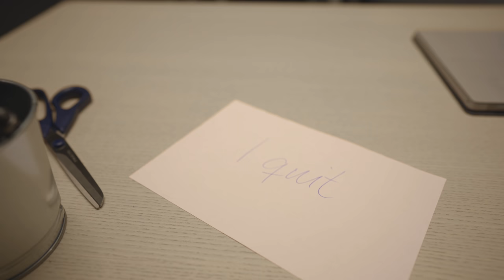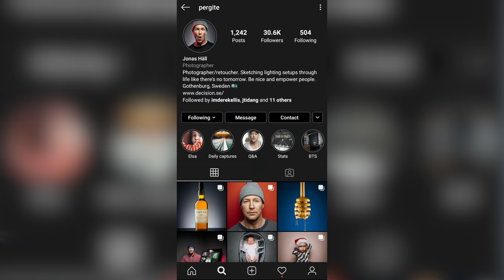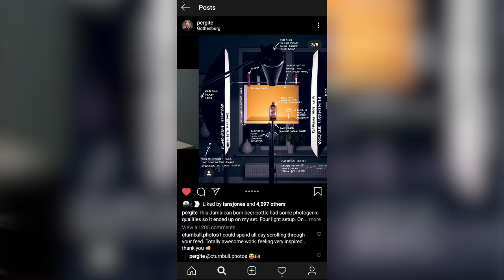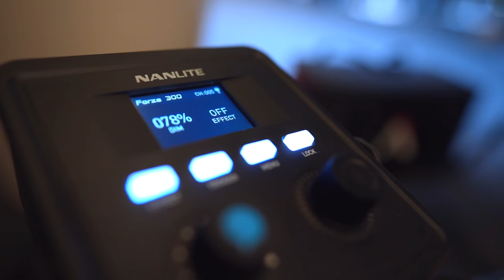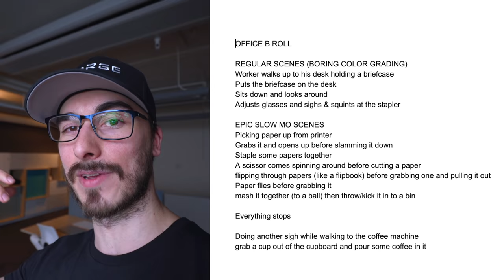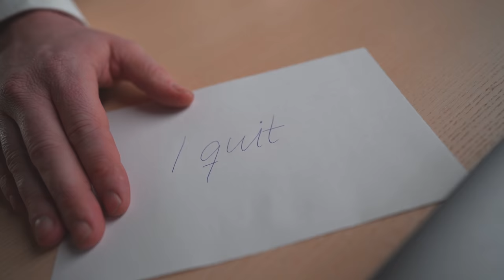A CINEMATIC OFFICE B ROLL | Behind The Scenes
This is a cinematic office b roll and in this video i tak you behind the scenes of how i shot it!

S-Log2 Settings
Black Level: +7
Gamma: S-Log2
Black Gamma: Wide, -5
Knee: Auto
Color Mode: Movie
Saturation: +7
Color Phase: +4
Color Depth: R+4, G+3, B+3, C0, M-2, Y+5
Detail: -3

MY ESSENTIALS
2 MONTHS OF FREE MUSIC

MAIN GEAR
RGB TUBE LIGHTS
KEY LIGHT

DESK GEAR
MY MONITOR